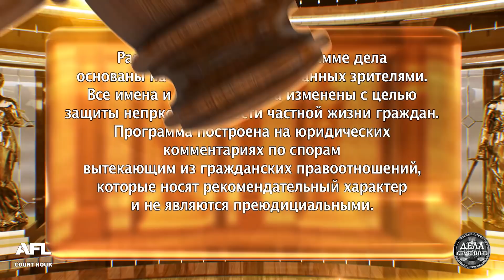Бизнес прогорел - Новые истории с Е. Кутьиной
Ищите первый в России телеканал судебных разбирательств «Зал суда» в пакетах:
Каналов «Единый» от Триколора (кнопка 392 в общем списке),
а также в мобильном приложении «Триколор Кино и ТВ» Телекарта (Horisons 2: кнопка 132, экспресс ам5: кнопка 52)

Смотрите сегодня в нашей программе: 1. Полковник обещал жене, что та станет генеральшей, и уехал в  Москву. Только стала генеральшей другая. 2. Мужчина уехал зарабатывать деньги, а когда вернулся, узнал, что жена лишила его права на квартиру. 3. Бизнес прогорел. Юноша вернулся из армии, а вместо квартиры, в которой жила дружная семья, оказался на улице.